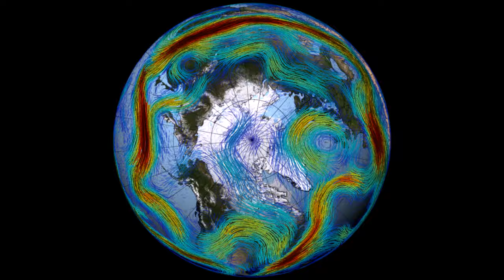The Polar Jet Stream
Meandering around the planet like a rollicking roller coaster in the sky, the Northern Hemisphere's polar jet stream is a fast-moving belt of westerly winds that traverses the lower layers of the atmosphere. The jet is created by the convergence of cold air masses descending from the Arctic and rising warm air from the tropics. Deep troughs and steep ridges emerge as the denser cold air sinks and deflects warm air regions north, giving the jet stream its wavy appearance. This pattern propagates across the mid-latitudes of North America, Europe and Asia, as pockets of cold air sporadically creep down from the Arctic - creating contrasting waves and flows that accelerate eastward due to Earth's rotation. Running from June 10 to July 8 of 1988, the visualization below uses weather and climate observations from NASA's MERRA dataset to show nearly a month of the jet stream's whirling journey over North America.

Visualizers: Trent L. Schindler (lead), Greg Shirah, Horace Mitchell